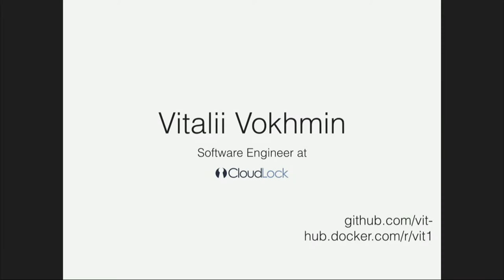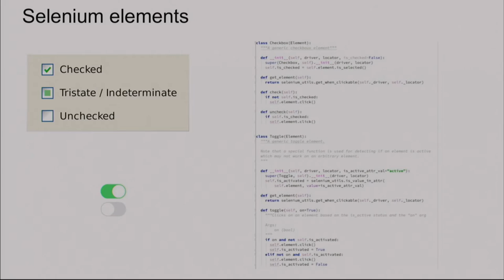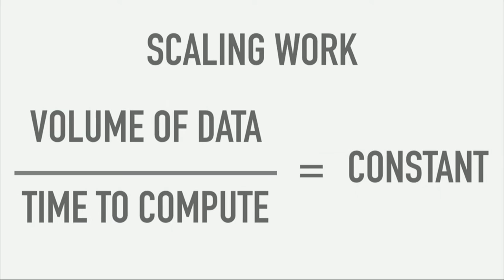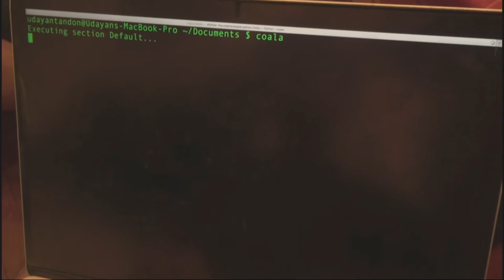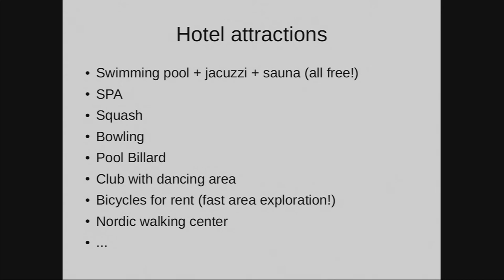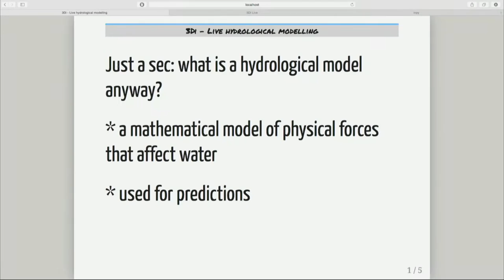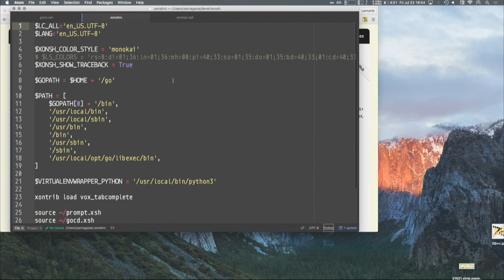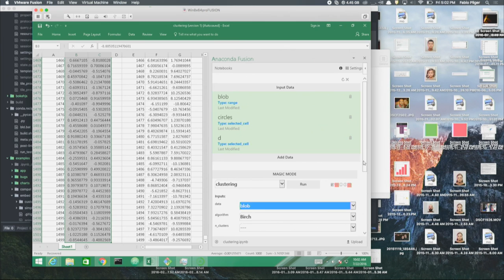Various speakers - Lightning Talks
Lightning talks, presented by Harald Massa

- Vitalii Vokhmin - Deploying a Hobby App in Seconds
- Jernej Makovsek - Selenium Components
- David Terry - Model-Based Testing
- Rafael - Considerations at Scale
- Team Coala - Marketing by Programmers
- Facundo Batista - Python Argentina
- Ania Wszeborowska - PyCon PL
- Anton Coceres - PyCon DE 2016
- Shai Efrati - The Krihelinator
- Lars Claussen - Live Hydrological Modelling with 3Di
- Leonardo Santagada - The XONSH Shell
- Fabio Pliger - How to Scale Python for Excel Users